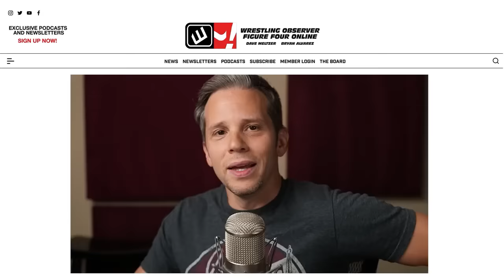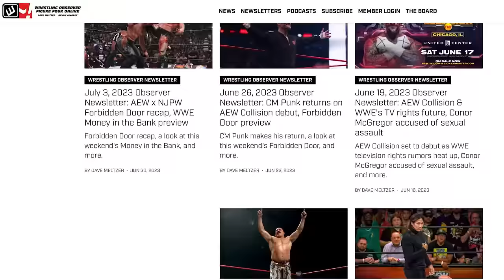Looking at WWE SummerSlam's two big matches | Wrestling Observer Radio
Dave Meltzer and Garrett Gonzales discuss two of the top stories heading into SummerSlam: the Rhea Ripley/Dominik Mysterio/Liv Morgan triangle and CM Punk & Drew McIntyre.